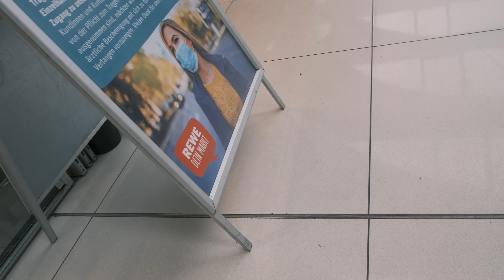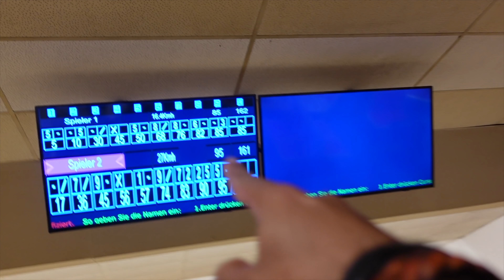هيحبسوها ٤ ايام في المكسيك لهذا السبب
انستجرام -  Instagram

Intro:.

Canon M50
Canon G7x
canon 50 mm
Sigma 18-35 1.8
عدسه ارخص شويه